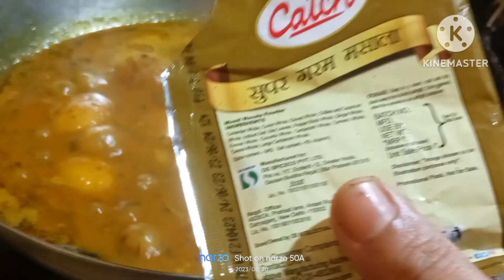damaloo 😋ll କସା ଆଳୁ ଦମ୍ Deshi odia recipe 🥘🥘.